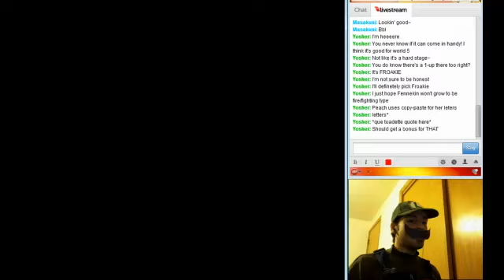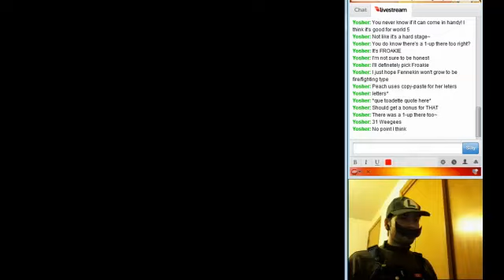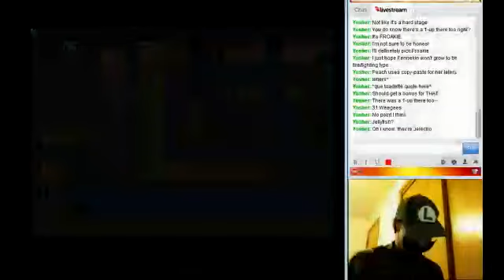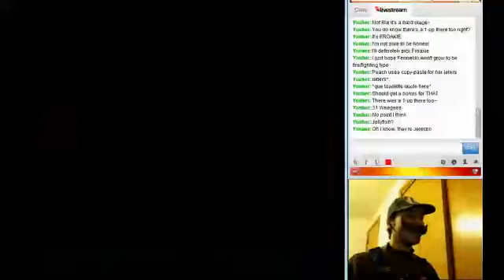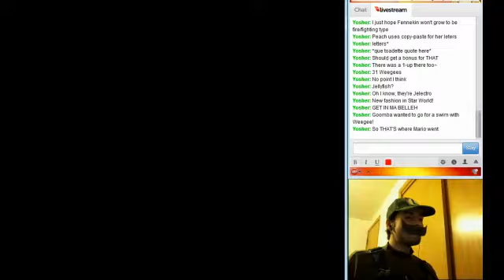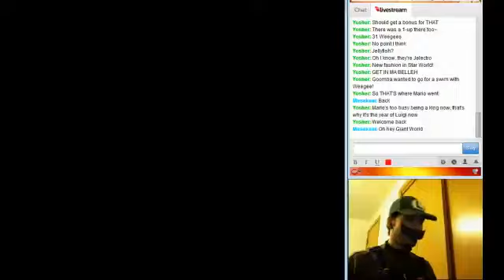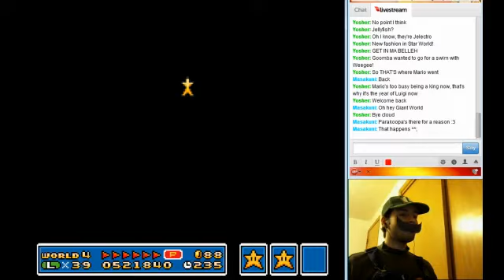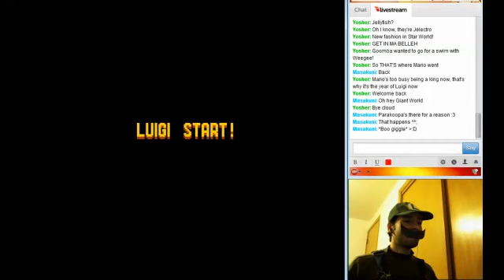Livestream ~ Mar10 Day 2013 Special! Super Luigi 3, Part B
Mar10 Day (March 10th) is a special day conceived by a good friend of mine, made to commemorate the Super Mario series.  Anyone can participate and show their love for Mario and his friends by doing all sorts of shenanigans to celebrate the Mushroom Kingdom hero!  And since this is the Year of Luigi, I thought it was fitting to don my Luigi costume and play through some good ol' Mario games as Mr. Green 'Stache himself!

Also you get to see me there on the camera for a change!  :3
(not that I'm boasting about that or anything, I'm just saying I don't do it often... I'm quite shy)

(although my room has horrible lighting)
Programs used are:
Livestream Procaster (capture desktop mode)
SNES9X emulator (I streamed this before I got my capture card, my apologies to Nintendo)